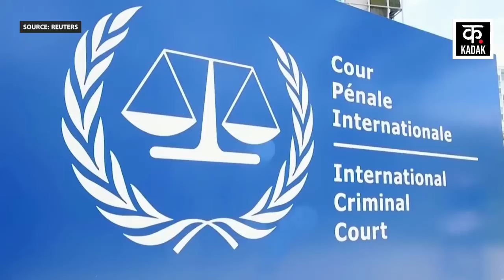Israel Hamas War | गिरफ्तार होंगे नेतन्याहू ? हुई यह बड़ी गलती ! | Netanyahu | News18